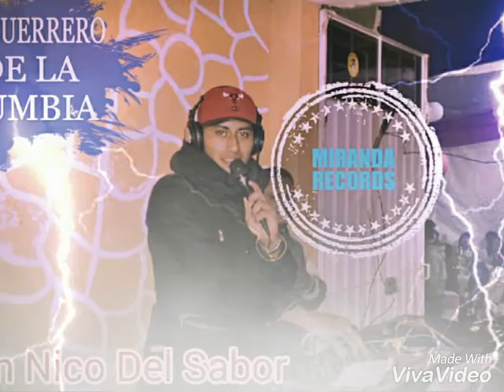La sensación miranda Recorsd búscalo en Facebook